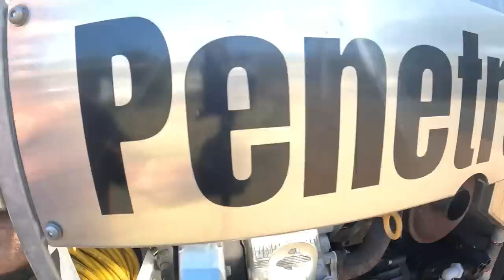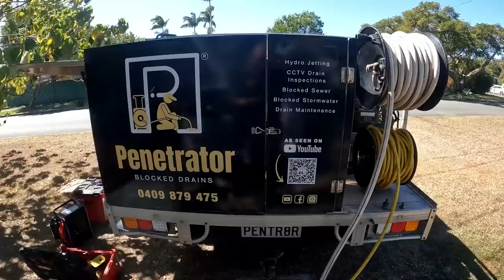Blocked Drain 421 - EXPLOSIVE!!! SPLASH Protection Required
Penetrator here...

Hey there, plumbing enthusiasts! If you're tired of dealing with stubborn blocked drains, you're in the right place. I'm your friendly Australian plumber, and I've created this YouTube channel to help you say goodbye to those pesky clogs for good. With my down-to-earth approach, honesty, and true passion for plumbing, I'm here to guide you through the world of blocked drains. Join our growing community of subscribers and let's tackle these plumbing challenges together. Don't miss out on valuable tips and solutions that will keep your drains flowing smoothly.

If you're an addict to blocked drains, clearing chokes, tree roots, high pressure water jetting, cctv and watching an Aussie Bloke do his thing you will enjoy this channel!

Servicing Brisbane and Surrounding Areas.